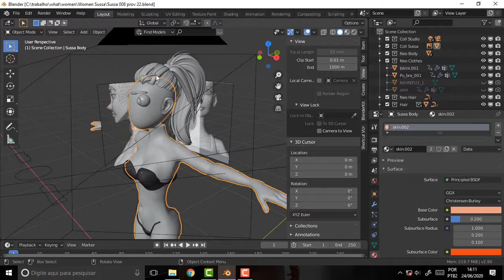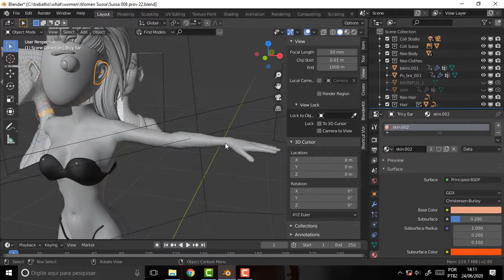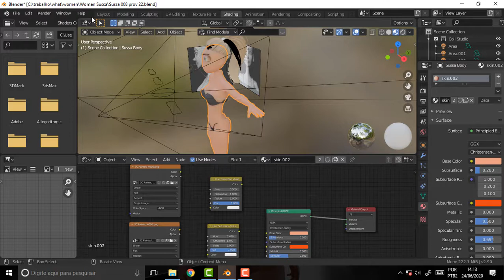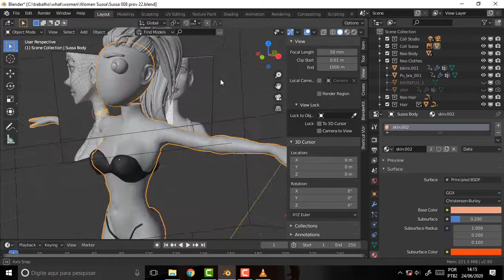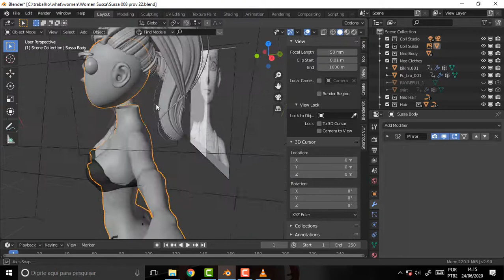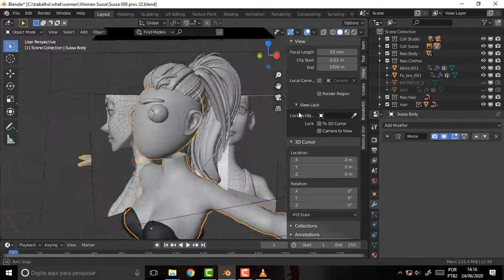BLENDER 1041 Sussa First View